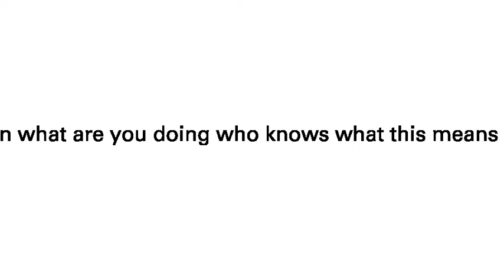linear small space no caps